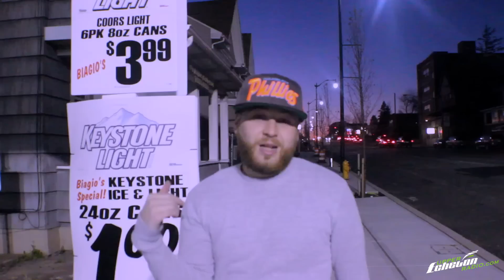SK THE PREZ- My Shoes (Prod by Lightsout) Shot And Edited By LeonL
SKTHEPREZ Brings you In My Shoes Video! Shot in Queens NY, Philadelphia PA, And Hazleton PA! Shot and Edited by LeonL! FOLLOW SK ON TWITTER @SKTHEPREZ